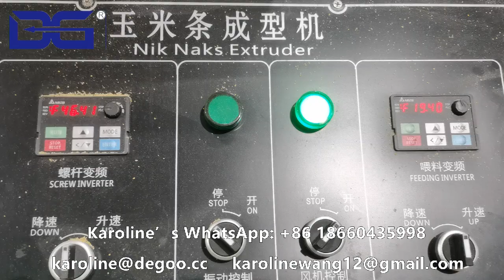kurkure cheetos nik naks extruder machine production line single screw extruder twin screw extruder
kurkure cheetos nik naks extruder machine production line single screw extruder twin screw extruder. Mobile/WhatsApp/Wechat: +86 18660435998
My machine is also suitable in the following field:
1. Corn flakes and breakfast cereal making machine
2. wheat potato snack pellet production line
3. Caramel popcorn processing equipment
4. Corn puff snack food production line
5. Center filled snack food production line
6. Bread crumbs production line
7. Cheetos Nik nak Kurkure snack food production line
8. Fortified nutritional rice production line
9. Pet food production line
10. Nutritional rice powder production line
11. Soya chunk snack food production line
12. Fried non-puff snack food production line